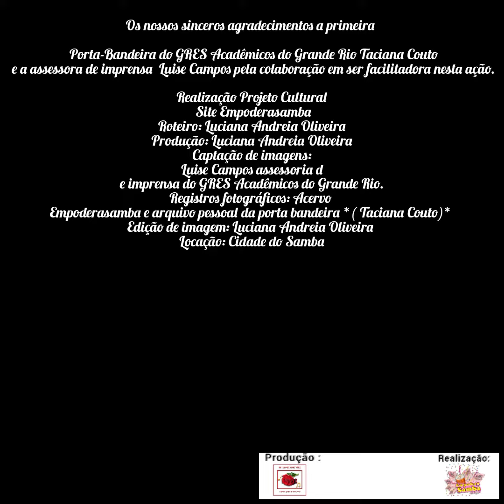Taciana Couto Primeira Porta-Bandeira da Grande Rio no quadro Porta-Bandeira Em Sua Quebrada.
Os nossos sinceros agradecimentos a primeira Porta-Bandeira do GRES Acadêmicos do Grande Rio Taciana Couto e a assessora de imprensa  Luise Campos pela colaboração em ser facilitadora nesta ação ).

Realização Projeto Cultural Site Empoderasamba

Roteiro: Luciana Andreia Oliveira
Produção: Luciana Andreia Oliveira
Captação de imagens:
Luise Campos assessoria de imprensa do GRES Acadêmicos do Grande Rio

Registros fotográficos: Acervo Empoderasamba e arquivo pessoal da porta bandeira *( Taciana Couto)*
Edição de imagem: Luciana Andreia Oliveira
Locação: Cidade do Samba